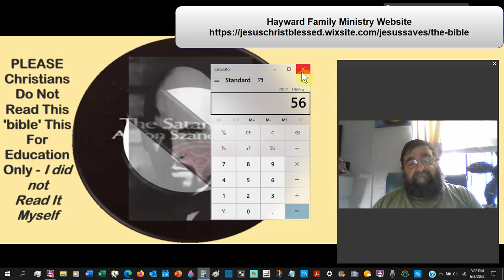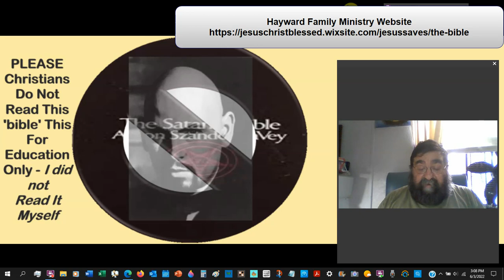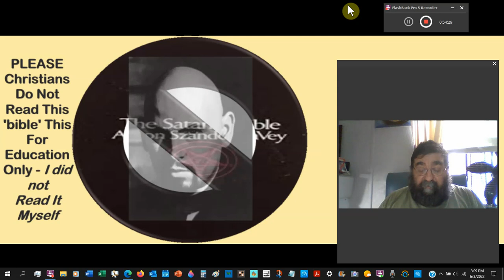The Satanic Bible and Anton LaVey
How do conclude an entire series of 46 lessons? I have called modern bibles the work of Satan. Well, it is a study on the Satanic Bible. I did not read this book, nor do I expect you to read it.